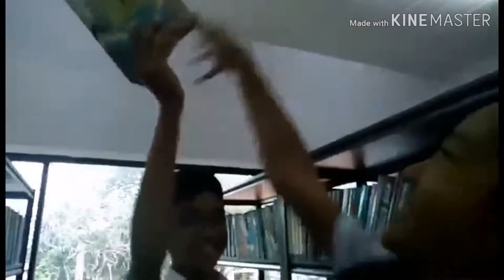ICAS TETUAN: Dating, Courtship, Marriage Video by Grade 8 - St. Dominic'19-20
Performance task in Mapeh 8.. Video presented by Students of Immaculate Conception School Tetuan Zamboanga City